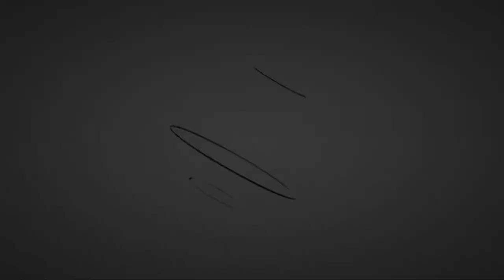Fecha 34 - Platense (0) vs Almagro (1)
PlatenseTV desde el Estadio Ciudad de Vte. Lopez junto a Platense por la fecha 34.